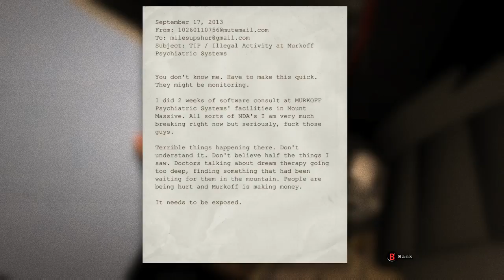This was a screw up